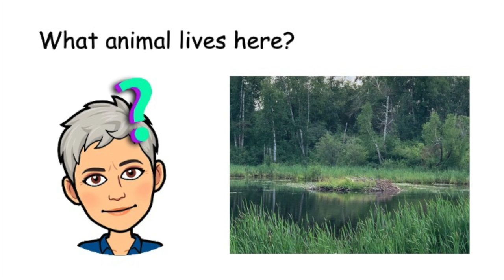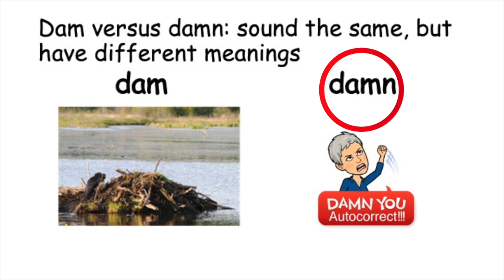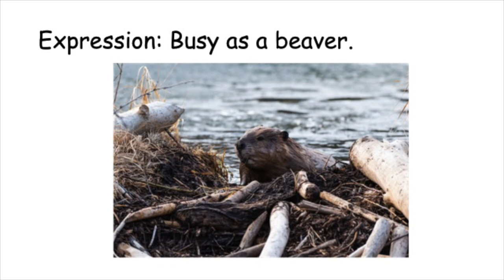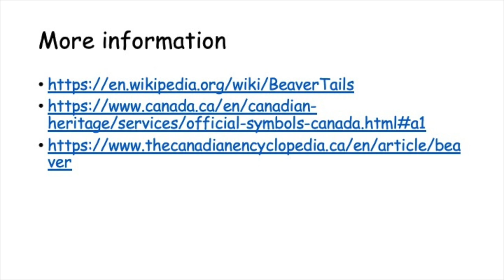Beavers in Canada - easy explanations for English language learners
A short video for English language learners about the North American Beaver in Canada. Appropriate for beginners and intermediate ESL.

This video and slide deck can be used with the CANADIAN LANGUAGE BENCHMARKS. The topics and photographs are taken from Shona’s life in Western Canada including current events, holidays, food, nature, icons, geography, and so on. The text is written especially for low- and intermediate-level English language learners.

LISTENING – Shona speaks clearly and uses basic language. Shona’s speech is supported by the words on the slides.
• CLB 1: I can understand a few words and simple phrases. I can understand common, polite phrases.
• CLB 2: I can understand very short, simple sentences.
• CLB 3: I can understand most simple sentences.

SPEAKING – What did Shona say in the video? What’s your experience with this topic? What else do you know about this topic?
• CLB 1: I can saw a few words and very simple phrases.
• CLB 2: I can say simple phrases and some very short, simple sentences.
• CLB 3: I can say short, simple sentences. I can talk about common, everyday things I need and about my experiences.

READING – Read the words on the slides. This can be done before watching the video, while watching the video, or after watching the video. Read the words silently to yourself or aloud to someone else.
• CLB 1: I can read the alphabet and numbers. I can read some very common, everyday words.
• CLB 2: I can read common, everyday words. I can read some very short, simple sentences.
• CLB 3: I can read short, simple sentences. I can understand some information in short, simple paragraphs.

WRITING – Copy the words from the slides. Write the words you remember from the video. Using written words, explain the video to someone else.
• CLB 1: I can write the alphabet and numbers. I can write some very common, everyday words.
• CLB 2: I can write some simple phrases and some very short, simple sentences. I can write very common, everyday words.
• CLB 3: I can write short, simple sentences. I can write common, everyday words. I can use capitals and some simple punctuation.